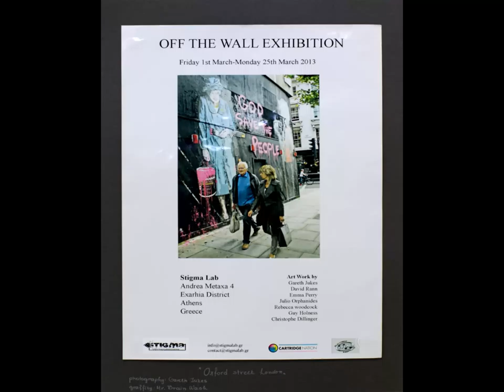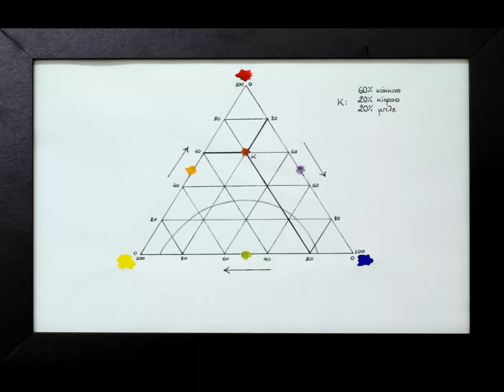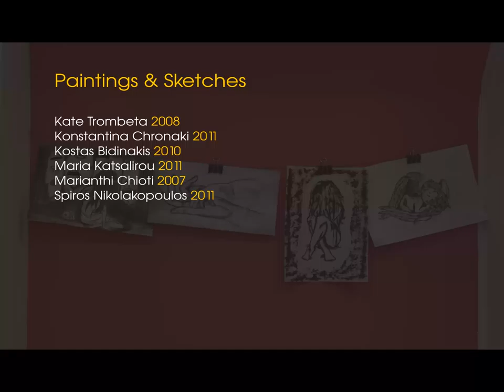1η Έκθεση Φωτογραφίας και Ζωγραφικής στο Αναγνωστήριο ΧΜ ΕΜΠ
Το Αναγνωστήριο της Σχολής Χημικών Μηχανικών ΕΜΠ ανακαινίστηκε τον Απρίλιο του 2013 από εθελοντές φοιτητές, με δικά τους έξοδα και εργασία. Από τότε λειτουργεί με εθελοντική εργασία φοιτητών.

Πλησιάζοντας στον ένα χρόνο λειτουργίας του, οργάνωσε έκθεση φωτογραφίας και ζωγραφικής, με έργα φοιτητών και άλλων μελών της ακαδημαϊκής κοινότητας της Σχολής.

Το βίντεο αυτό παρέχεται με άδεια χρήσης CreativeCommons Attribution-NonCommercial-ShareAlike 4.0 International.
Η μουσική που ακούγεται είναι το κομμάτι "Debrayage sauvage" των Le projet cuivre cordes machine, το οποίο βρήκαμε στη διεύθυνση υπό την ίδια άδεια χρήσης.

The Reading Room of the NTUA Chemical Engineering School was renovated at April 2013 by volunteer students, with their own work and expenses. Volunteers also "run" it with their volunteer work.

Reaching its first year of running, an art exhibition with photos and paintings from students and other members of the academic community of the faculty was organised.

This video is under a CreativeCommons Attribution-NonCommercial-ShareAlike 4.0 International lisence. You are listening to the "Debrayage sauvage" of Le projet cuivre cordes machine, which was found under the same lisence.